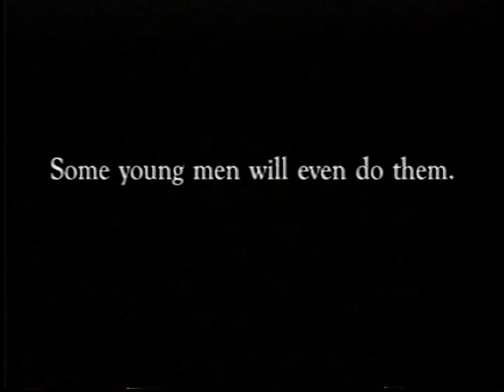Fire by Nite 9205 Voices and Choices Two Hearts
May 1992 - Voices and Choices (Two Hearts)